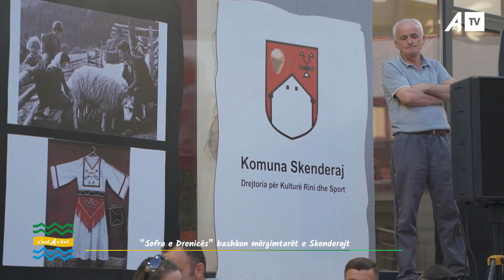“Sofra e Drenicës” bashkon mërgimtarët e Skenderajt